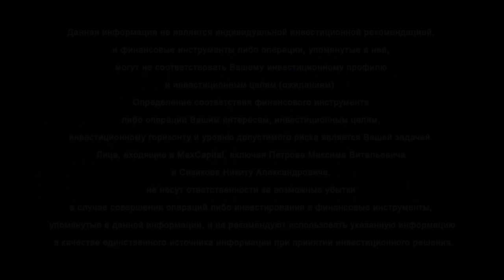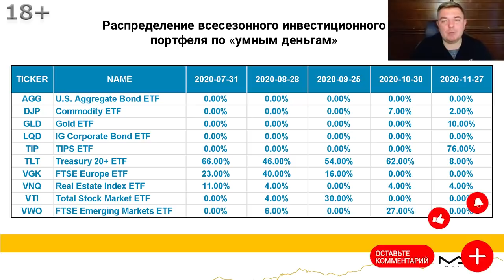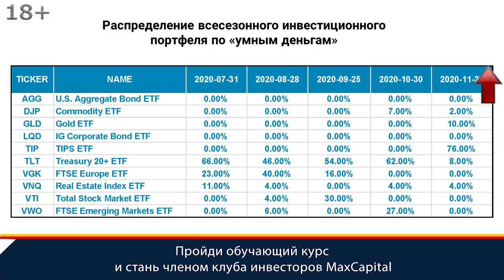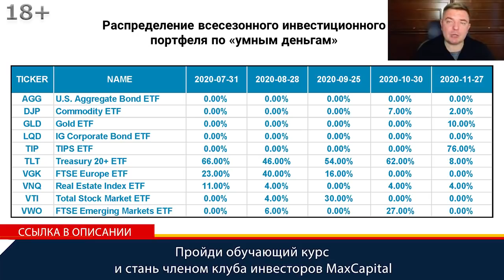Что делать инвестору сейчас Движение умных денег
Что делать инвестору? Пройди обучение и стань членом клуба инвесторов MaxCapital
Что делать инвестору, в каком направлении стоит посмотреть анализирует движение умных денег финансист, инвестор Максим Петров. Каким лучше сейчас сделать инвестиционный портфель и что можно посоветовать в этой ситуации помимо всего прочего.

Что делать инвестору
00:00 Распределение активов в инвестиционном портфеле, то есть не призываем, не даем индивидуальных инвестиционных рекомендаций, что это стоит делать инвестору, но по крайней мере в каком направлении стоит посмотреть:
1. В направление золота, то есть золото скорректировалось, десять процентов портфеля хорошо бы иметь.
2. Иметь инвестору TIPS. В чем неудобство TIPS, то есть этих инструментов, в том, что они недоступны неквалифицированным инвесторам, к сожалению.
00:37 Что в таком случае делать инвестору? Можете открыть брокерский счет, например, в Interactive Brokers, в Exante, через этого брокера непосредственно купить.
3. Что делать инвестору? Должны быть консервативные инструменты в долларах с фиксированным доходом, просто эта доля не должна превышать допустим 10%, но опять-таки Real Estate фонды коммерческой недвижимости широкому кругу инвесторов недоступны, но в качестве альтернативы, будет пускай доллар. Пусть не 76 процентов, а пятьдесят, по крайней мере.

Что делать инвестору сейчас
01:11 Для инвестора видим сейчас по интеллектуальным денежным потокам люди разгружают позиции преимущественно аллоцируют активы в консервативных инструментах, инструментах инфляции. Иногда приходится слышать такое возражение, ну акции же это тоже инструменты антиинфляционные. То есть, если инфляция в долларах будет расти, то и акции же будут расти. Инвестор должен понимать, что природа акции она антиинфляционная просто более долгосрочная. Когда начинает разгоняться инфляция, печатаются деньги, процентные ставки находятся на низких значениях и при этом инфляция начинает разгоняться это приводит к тому, что центральные банки вынуждены будут повышать процентную ставку. Стоимость обслуживания долга корпоративными компаниями будет увеличиваться. И здесь возникают серьезные риски дефолта корпораций.
02:23 Что в такой ситуации лучше делать инвестору? Если инфляция  разгоняется до 2-2,5 TIPS или в России это флоатеры. TIPS будут давать доходность на уровне инфляции и имеющийся кэш будет защищен от инфляционной составляющей, от инфляционного риска. Что делать? Спокойно сейчас дожидаетесь, когда акции падают и в этом случае увеличиваете позицию в своих инвестиционных портфелях именно акций.
02:49 Что делать инвестору сейчас? Что можно посоветовать в этой ситуации? Помимо всего прочего - это пройти курс “Начинающего инвестора” MaxCapital, стать участниками закрытого клуба инвесторов, где регулярно отслеживаем направление движения умных денег, стараемся вести себя близко к этому, есть сигналы что делает конкретно Максим Петров, что делают партнеры в проекте, развиваем инвесторское мышление. Если это необходимо, нужно, хотите находиться в продвигаемом инвесторском окружении, что называется Welcome в круг закрытого клуба инвесторов.
03:53 Что сейчас еще можно делать инвестору? Смотрите стримы предыдущие, когда говорили о том, с какими ошибками сталкиваются инвесторы, потому что неопределенности много, активы и рисковые и консервативные действительно стоят достаточно дорого. Некомфортно, конечно же, оставаться спокойным в этой ситуации, придерживаться выработанной стратегии, главное - не идите за толпой, смотрите кому и что выгодно.